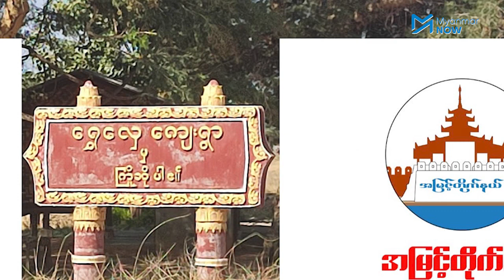ချောင်းဦးမြို့နယ် ရွှေလှေရွာကို ပျူစောထီးများ မီးရှို့ ဆယ်တန်းကျောင်းသားတစ်ဦးသေဆုံး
မတ်လ ၁၄ ရက်နေ့က စစ်ကိုင်းတိုင်း၊ ချောင်းဦးမြို့နယ်အတွင်းရှိ ရွှေလှေကျေးရွာကို စစ်ကောင်စီလက်အောက်ခံ ပျူစောထီးအဖွဲ့ဝင်များက ဝင်ရောက်စီးနင်းမီးရှို့ခဲ့ရာ ဆယ်တန်းကျောင်းသားတစ်ဦးသေဆုံးပြီး လူနေအိမ်တစ်ရာနီးပါးမီးလောင်ကျွမ်းခဲ့ကြောင်း ဒေသခံများက ဆိုသည်။

အိမ်ခြေ ၆၀၀နီးပါးရှိသည့်ရွှေလှေရွာတွင် အိမ်ကြီးအိမ်ကောင်း ၁၀၀နီးပါးမီးလောင်ပြာကျသွားပြီး ပစ်ခတ်မှုတွေကြောင့်ထွက်ပြေးစဉ် အသက်၁၈ နှစ်အရွယ် ဆယ်တန်းကျောင်းသား မောင်ငြိမ်းချမ်းအောင် ရင်ဘတ်ထိမှန်သေဆုံးသွားကာ အသက်၄၅နှစ်အရွယ်အမျိုးသမီးတစ်ဦးလည်း ဒဏ်ရာပြင်းထန်ကြောင်း ဒေသခံများက ဆိုသည်။

သတင်း၊ တင်ဆက် - သူရမောင်